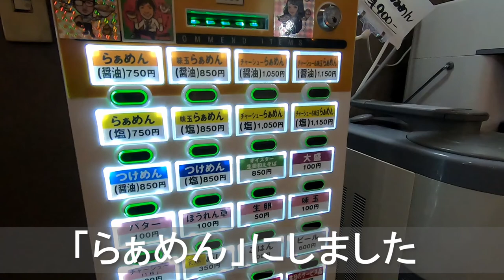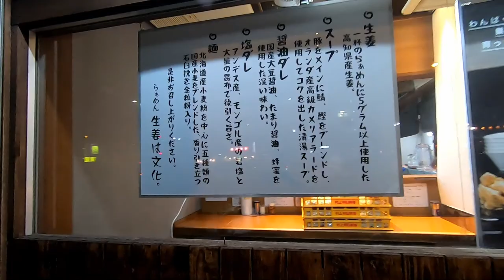らぁめん生姜は文化。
２０１９年１１月
JR山手線　巣鴨駅
大鳥神社の酉の市の帰りに寄りました。
生姜の効いた美味いラーメン、癖になります。